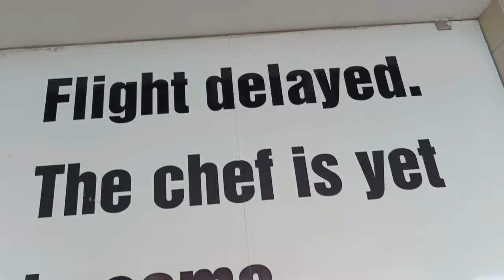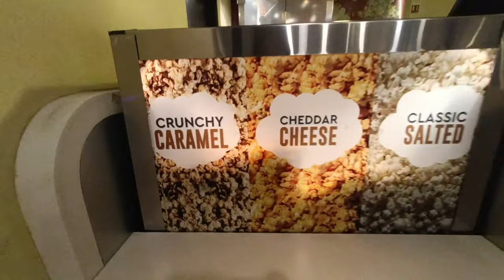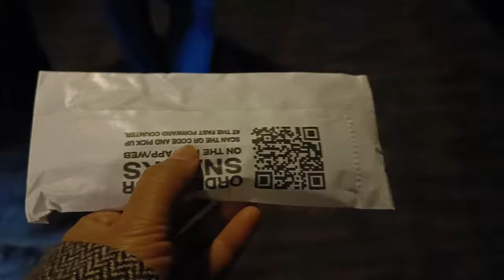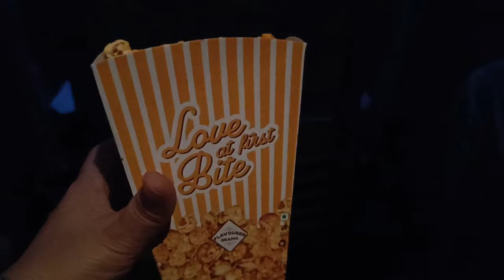Avatar : The Way Of Water Movie Review ! Inox Dhanbad